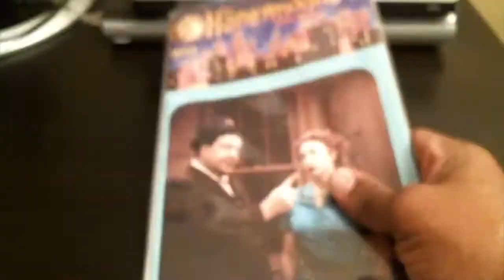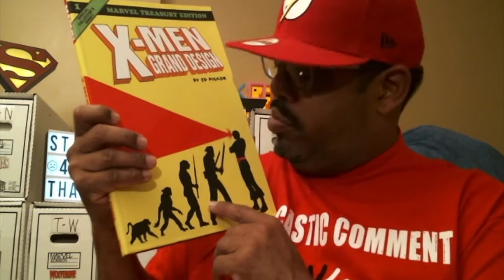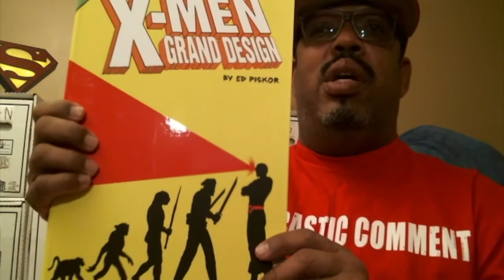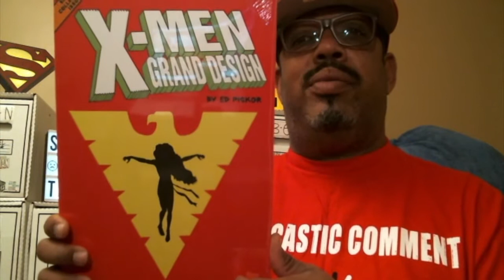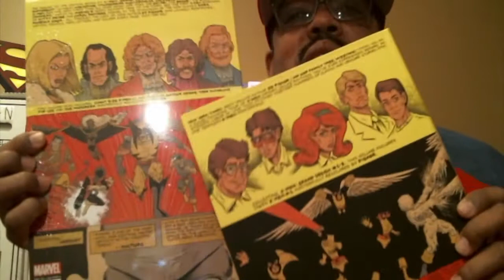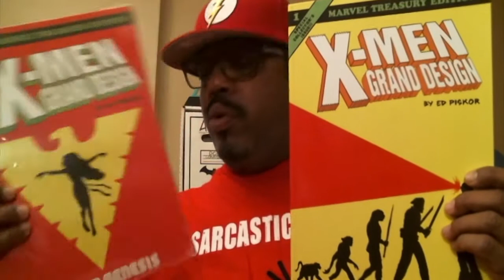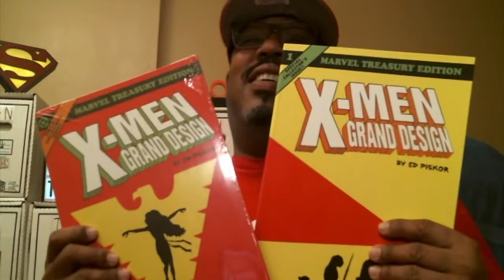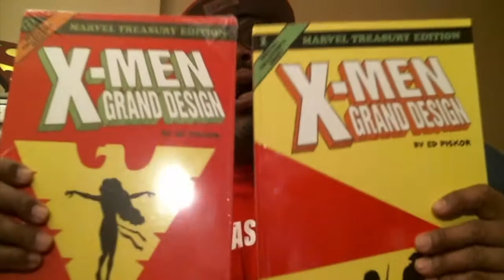CC4C #120 / X-MAN GRAND DESIGN BY ED PISKOR / SHOW & TELL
This video is about: Artist ed piskor and some of the coolest comics i've seen in a long time.